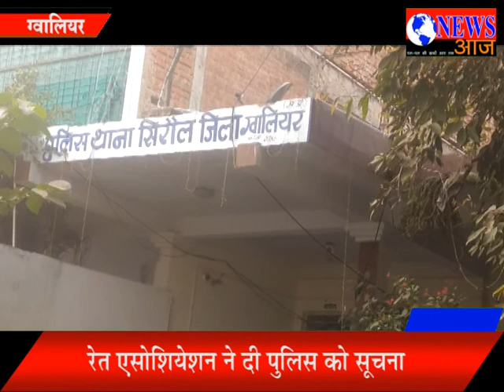अवैध रेत से भरा ट्रक पकडायाWeb newsaaj.co.in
अवैध रेत से भरा ट्रक पकडाया